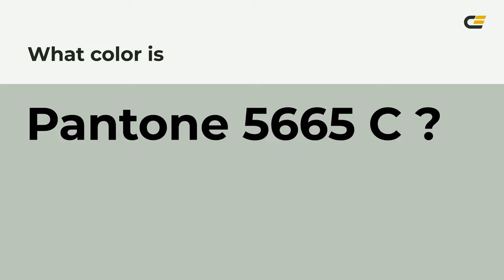color bac5b9 hex color - Green color - Warm color bac5b9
What color is ? bac5b9 hex color - Green color - Warm color bac5b9

Hex bac5b9 Color Code is also known as color.

Hex bac5b9 Color code in RGB color code model is created after adding 72.94% red color, 77.25% green color and 72.55% blue color.
Hex bac5b9 Color code in CMYK color (process color) code model is generated after subtraction of 5% cyan, 0% magenta, 6% yellow and 22% black.